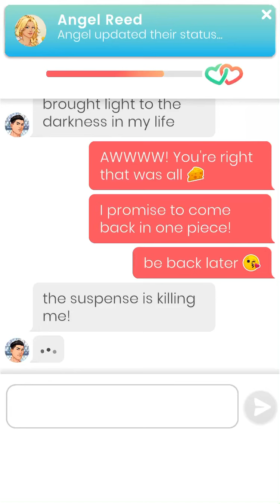Lovelink: Fake “date” with Bennie (Austin Russo)